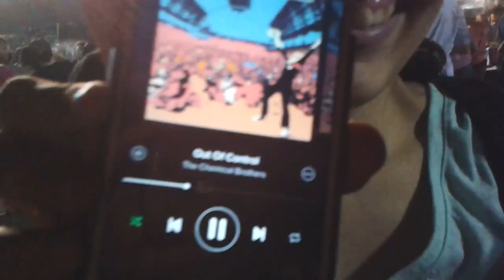No Out Of Control Chemical Brothers Uruguay